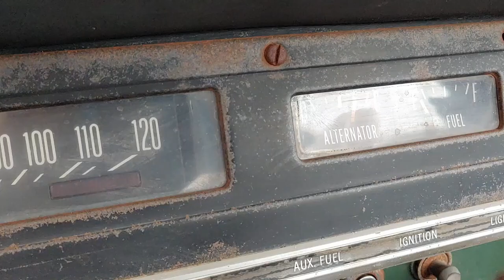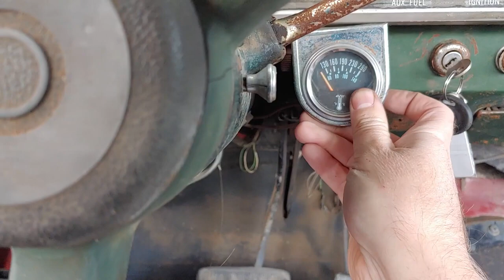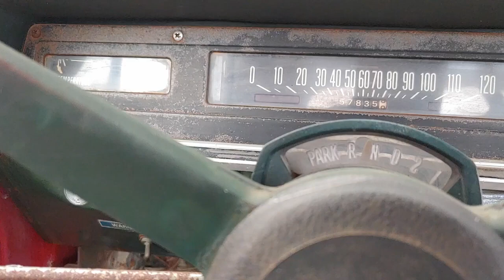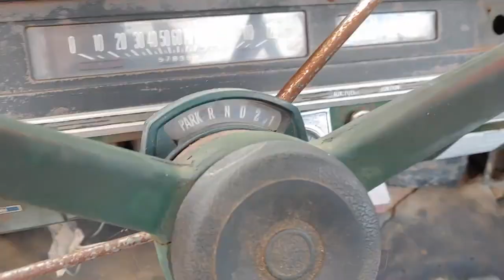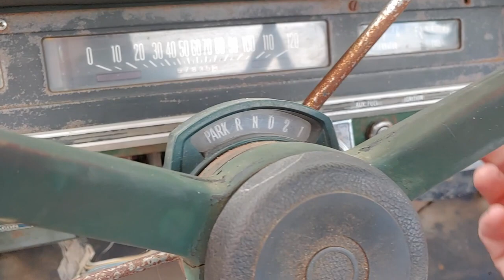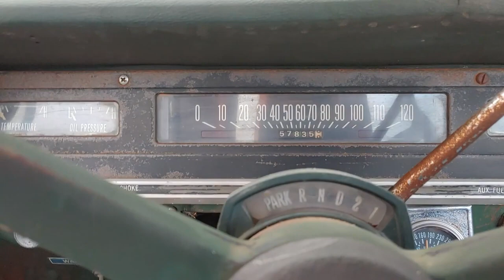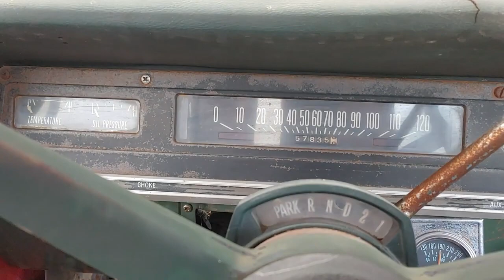Full Temperature Run Up on the IH 345 V8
First run up to full operating temperature of the 345 V8 in the International Harvester 1210 pickup truck since sitting for a decade in a field and replacing a broken push rod.